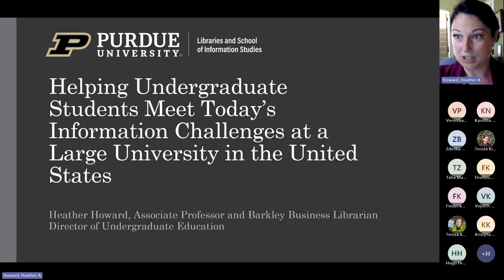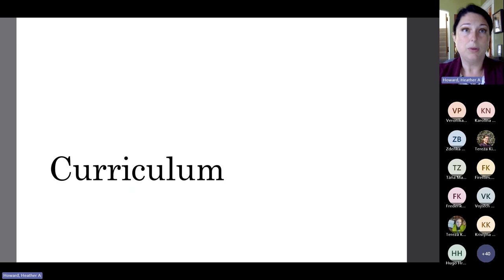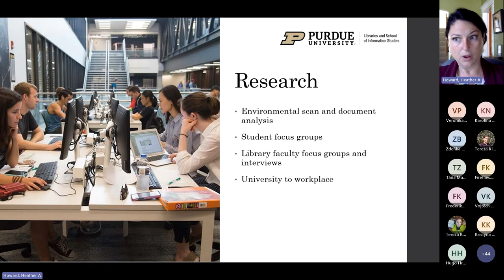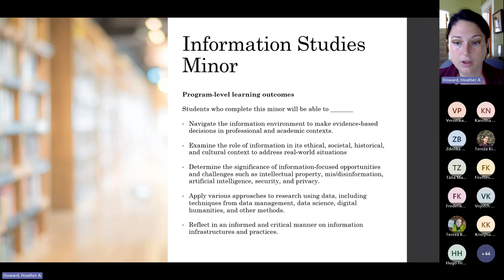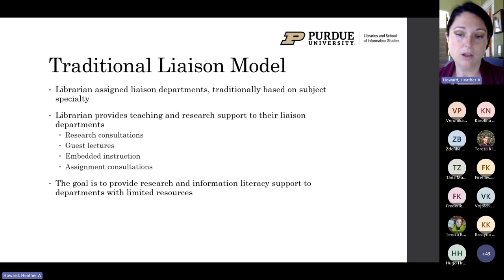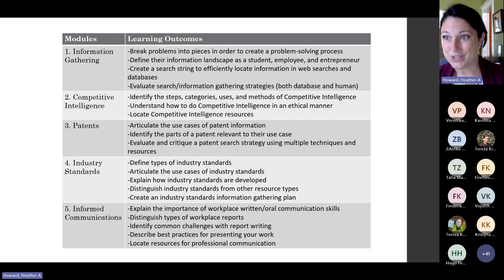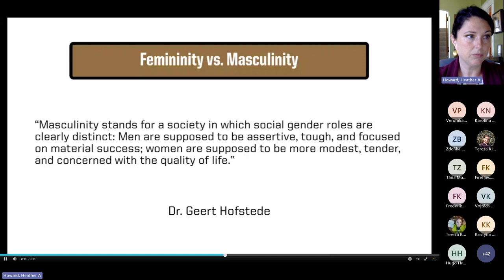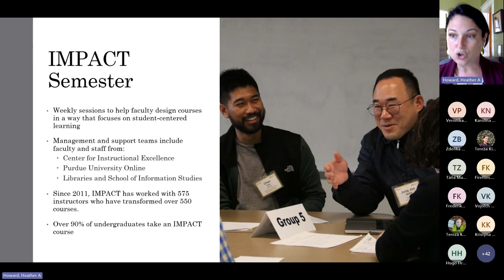Heather Howard: Helping Students Meet Today’s Information Challenges in the USA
In today’s information-rich environment, students need to understand how to navigate information challenges such as mis/disinformation, conspiracy theories, algorithmic and information literacy, and artificial intelligence. These information challenges have had a dramatic impact on democratic norms, which institutions of higher education have struggled to address. While other disciplines are addressing technical or social aspects of these issues, librarians are uniquely poised to address these challenges. Librarians at Purdue University, a large public university in the midwestern United State, are developing curriculum to address these student needs. This talk will cover two aspects of this curriculum development, including an undergraduate minor in Information Studies that launched in Fall 2024, and a suite of micro-learning modules for undergraduate students. The modules revolve around information literacy topics relevant to the workplace, integrated into a scalable micro-credentialing platform.

Heather Howard is an Associate Professor, Barkley Business Librarian and Director of Undergraduate Education in the Purdue University Libraries and School of Information Studies. She holds a Bachelor of Science from Purdue University and a Master of Library Science from Indiana University, Indianapolis. As a member of Purdue’s Teaching Academy Executive Board and the Teaching Excellence Advisory Committee, she helps develop university-level teaching initiatives and implement them within the Libraries and School of Information Studies. Her research focuses on the scholarship of teaching and learning, and she investigates how students and recent graduates use information both in the classroom and workplace. She also researches library leadership and how we can create greater equity in academic libraries.